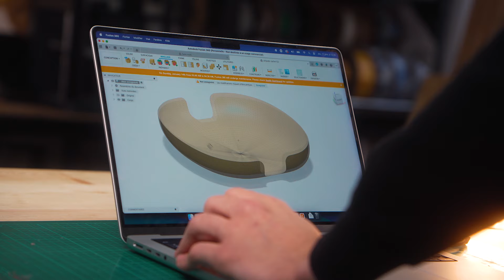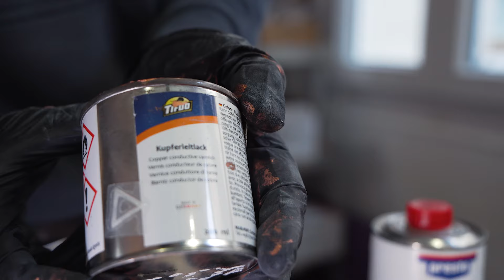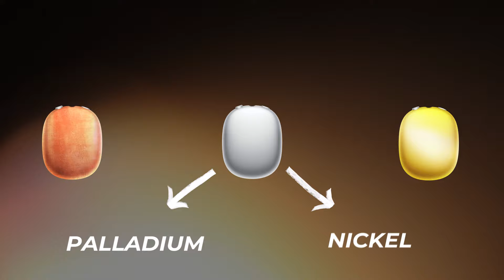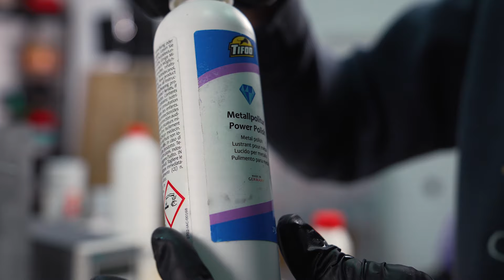J'imprime de l'OR en 3D !!? Merci la chimie !! 🧪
Vous souhaitez vous former à l'impression 3D et à la modélisation ?

- En individuel
- Finançable
- Matériel fourni
- Pour tous niveaux

🏆 Dans cette nouvelle vidéo nous avons réussi à modifier un objet imprimé en 3D en PLA, en objet en OR.

🧪 Nous avons utilisé le procédé de galvanisation pour ce faire.

🙋‍♂️ Dites-nous en commentaire si vous avez des questions sur ce procédé, ou si des éléments de la vidéo ne sont pas clairs !